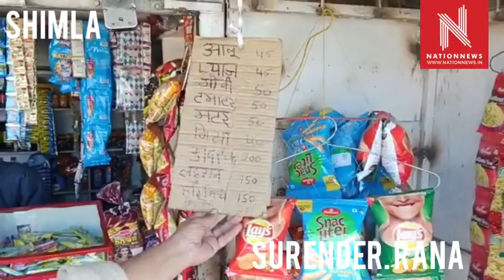Shimla - क्या जनता को लोकडौन के दौरान सब्जियां सही दाम पर ही मिल पा रही हैं देखिए एक रिपोर्ट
Shimla - क्या जनता को लोकडौन के दौरान सब्जियां सही दाम पर ही मिल रही हैं एक रिपोर्ट